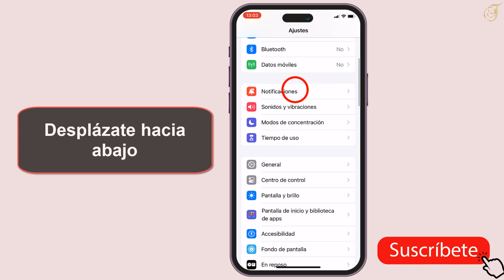💥👇 Como activar el ahorro de batería en iPhone 15 Pro Max 💥👇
Para conservar la batería de tu iPhone 15 Pro Max al 💯, aquí tienes algunos consejos útiles:

🌞 Ajusta el brillo de la pantalla: Reduce el brillo en "Configuración"/ "Pantalla y Brillo."

📍 Administra la ubicación: En "Configuración" / "Privacidad" / "Servicios de Ubicación," desactiva las apps innecesarias.

🔄 Controla la actualización en segundo plano: Limita apps en "Configuración"/ "General" / "Actualización en Segundo Plano."

🔋 Activa el Modo de Bajo Consumo: Enciende esta función en "Configuración" / "Batería" cuando la carga es baja.

📣 Maneja las notificaciones: Reduce o desactiva notificaciones en "Configuración" / "Notificaciones."/ "Obtener Datos," configura la frecuencia.

📶 Utiliza WiFi cuando puedas: Prefiere WiFi en lugar de datos móviles.

❌ Evita widgets y fondos de pantalla dinámicos: Pueden consumir batería.

🎮 Limita juegos y reproducción de video: Estas aplicaciones suelen ser intensivas en batería.

🔄 Cierra apps en segundo plano: Desliza hacia arriba y mantén pulsada una app para cerrarla.

🔄 Mantén iOS actualizado: En "Configuración" / "General" /"Actualización de Software."

🔌 Carga correctamente: Utiliza cargadores y cables originales y evita cargar durante toda la noche.

🗑️ Restablece configuración si es necesario: Como último recurso si la batería sigue agotándose rápidamente.

Sigue estos consejos y disfrutarás de una duración de batería óptima en tu iPhone 15 Pro Max. 🔋📱💡